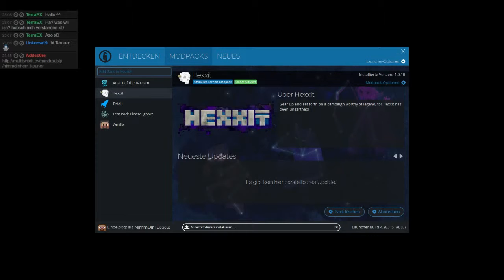001.03 - Epische Kämpfe [Minecraft hexxit 23.03.2015]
Schön das Du hergefunden hast :)

NimmDir